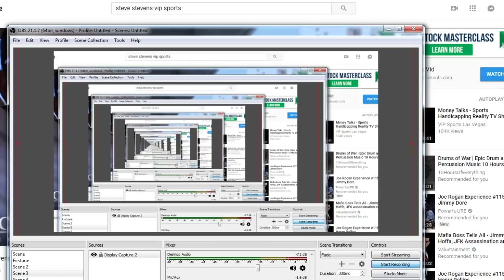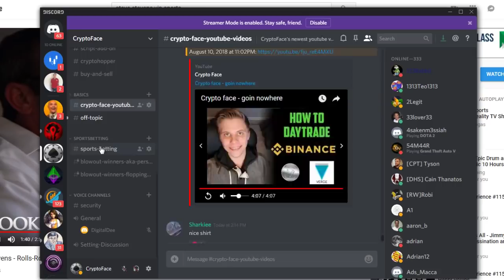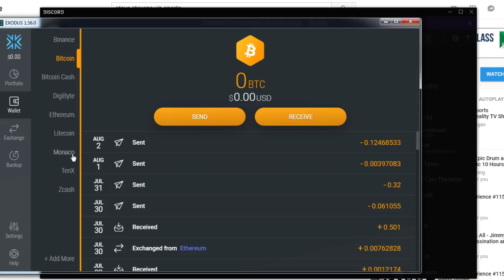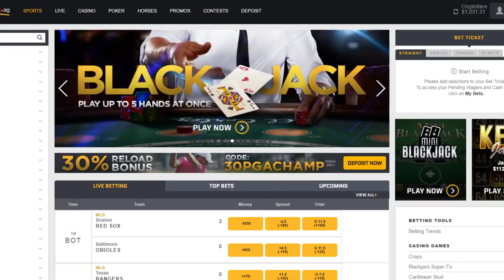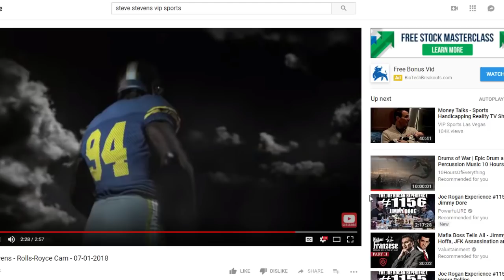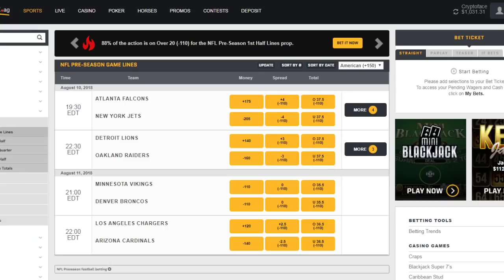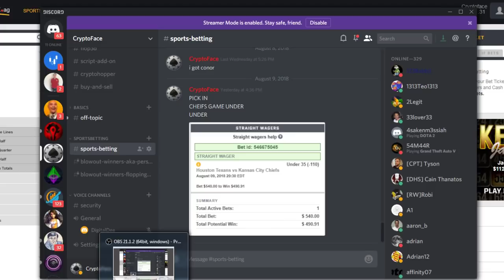NFL Betting Group, ITS TIME BABY